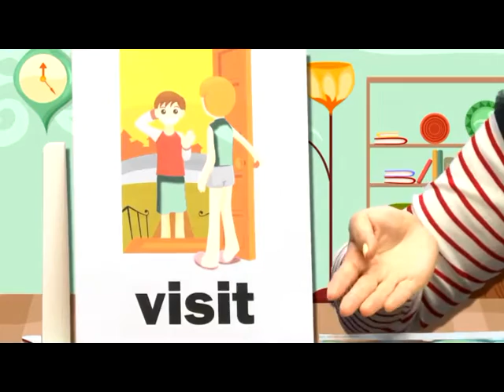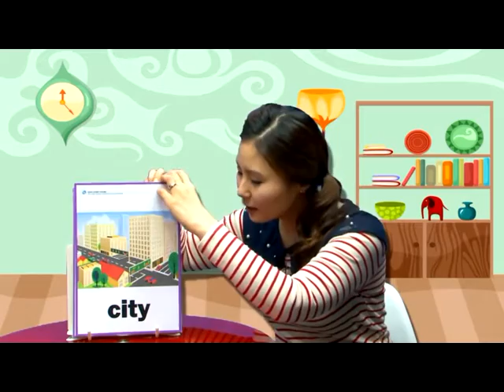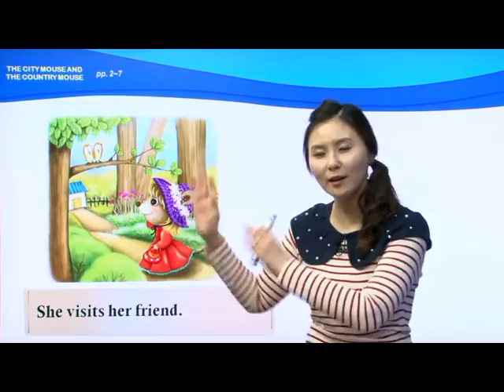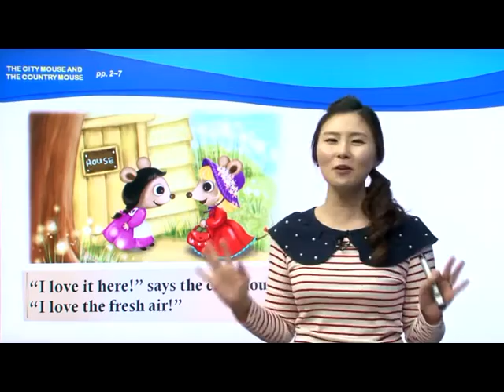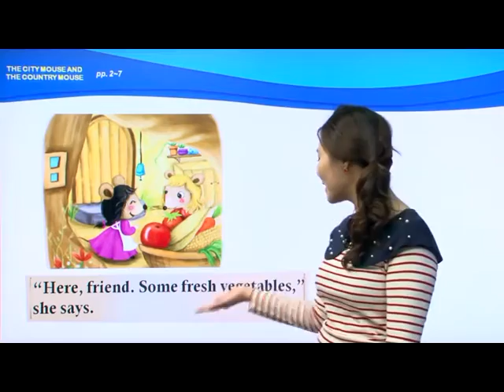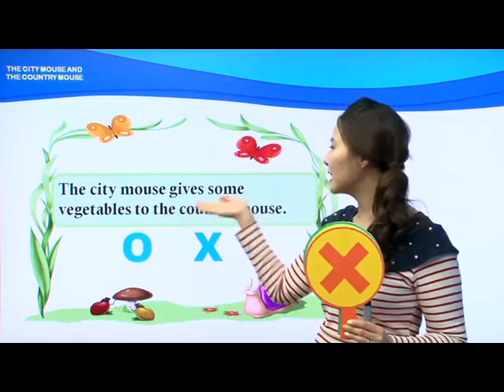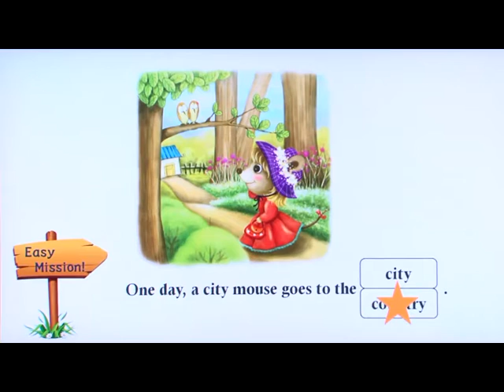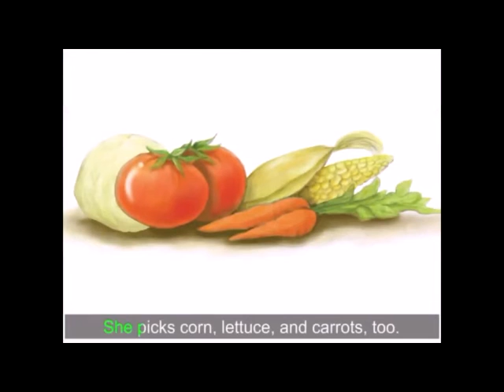영어동화책 | 영어 명작 따라 읽기 | 이지스토리 하우스 | 08. 서울 쥐 시골 쥐 - Part 1 | 이야기로 배우는 영어 | 니콜 선생님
영어 세계 명작 동화를 보고 듣고 따라하자!
WorldCom Edu의 Easy Story House는 영어 명작 동화를 읽고 이해하는 것 뿐만 아니라 아이들이 따라서 읽고 직접 소리내어 말해서 영어로 이야기하기(storytelling)에 자신감을 가지고 말하기 능력을 올려 줍니다.

💓 니콜 선생님 동화 따라 읽기 교실 특징
- Easy Story House중 Beginner 1 에 해당하는 9편의 작품을 니콜 선생님이 아이들의 눈높이에 맞춰 재미있게 가르쳐 드립니다.
- 부모님이나 선생님들이 아이들에게 영어와 동화를 가르치는 지침서로 사용할 수 있또록 구성되어 있습니다.
- 부모님과 아이들의 학습을 도와줄 수 있는 각종 연습문제, 해석, 활동자료 등도 준비되어 있습니다.

💓 Easy Story House - 따라 읽기와 말하기 단계
- 전체 25권의 영어 명작을 원어민 남녀 어린이가 각 문장을 또박또박 2번씩 읽어줍니다.
- 같은 또래의 원어민 어린이가 읽어주므로 아이들이 더욱 친밀하게 영어 동화와 말하기에 재미를 느낄 수 있습니다.

💓 Easy Story House - Beginner Level 1 니콜 선생님 동화 교실
영어 명작을 읽고 말하는 최고의 학습 프로그램
각각의 동화를 니콜 선생님이 3회에 걸쳐서 읽어 주고 따라 읽고 말할 수 있도록 도와드립니다.

❤️ WordlCom Edu Sight Words(사이트워드 100) 학습
Easy Story House를 읽기 전 혹은 읽으면서 같이 학습하면 좋은 월드컴에듀 YouTube 학습 자료

wcedu.co.kr